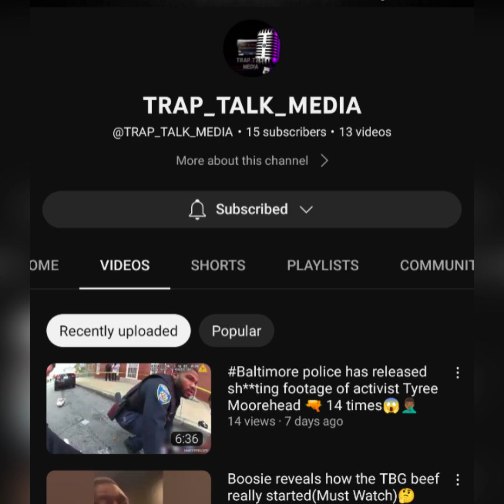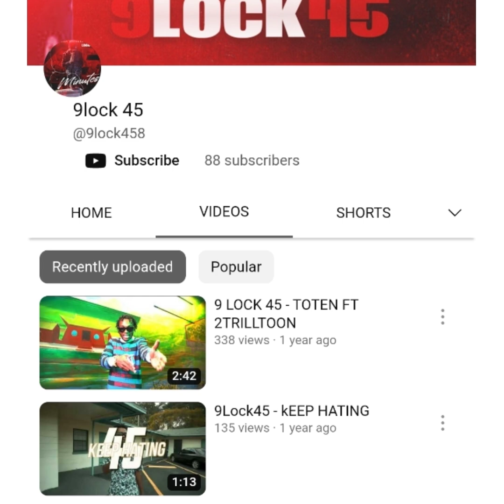Takeoff Killer Arrested Patrick Clark aka Dj PaT